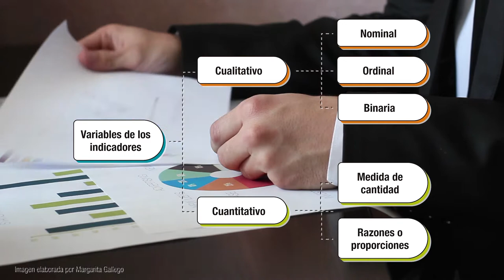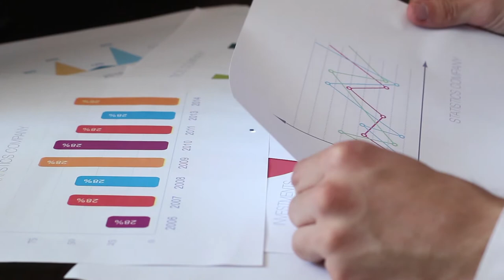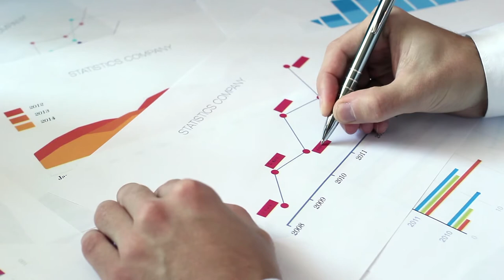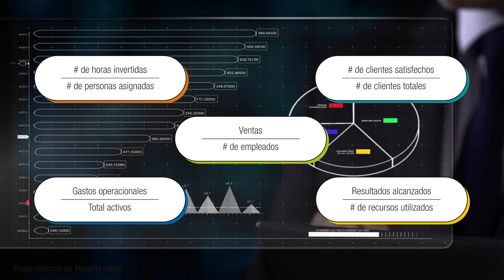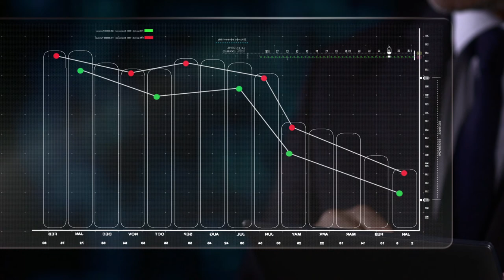MOOC Indicadores por tipo de variable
Anteriormente revisamos que la estadística nos permite transformar un dato en un indicador de forma tal que nos habilite conocer la naturaleza de las variaciones en los procesos, predecir posibles consecuencias y buscar conexiones. En el contexto estadístico existe el concepto de variable, ésta se define como el conjunto de valores que puede tomar una muestra o población, adicionalmente, las variables estadísticas pueden ser de dos tipos cualitativas y cuantitativas.